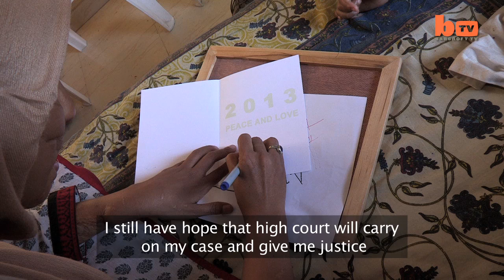Acid Attack Victim Wins Indian Who Wants To Be A Millionaire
Sonali Mukherjee, is the latest person to have won millions in the Indian version of "who wants to be a Millionare". But Mukherjee, 27 is different. She was a victim of an acid attack in 2003 which melted her face and made her blind and deaf. She has since been trying to raise money for her surgery. She was approached by the team of Kaun Banega Crorepati, the Indian version of Who Wants to be a Millionaire and which was featured in the movie Slumdog Millionaire. Mukherjee, has had 22 surgeries done on her in the last nine years and has more lined up over the next year and a half. She won 2.5 million Indian Rupees on the show, but is till short of her target to fund her surgery.